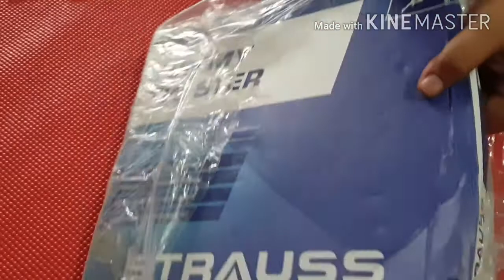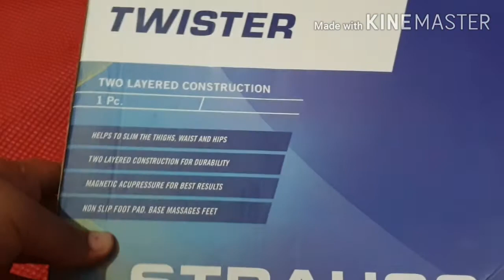Day-8 | Transformation Journey || Weight Loss challenge || Indian Diet To Lose Weight